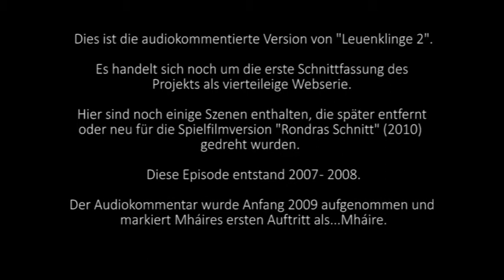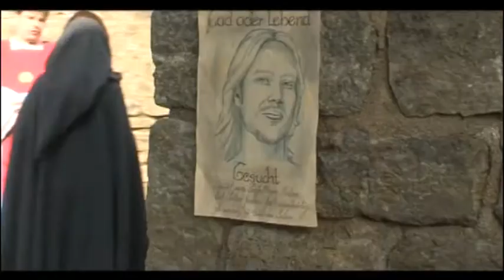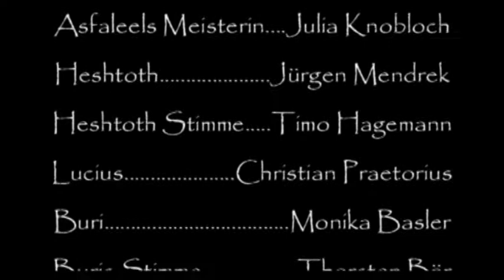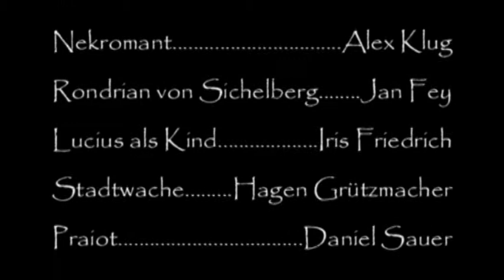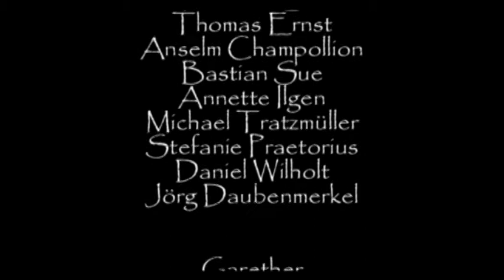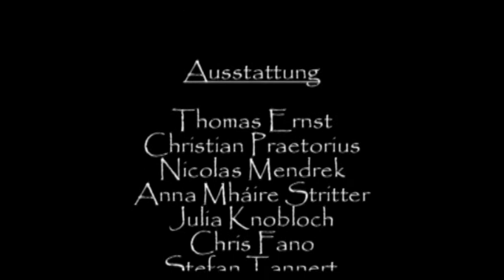Leuenklinge 2: Audiokommentierte Version (2009)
Die audiokommentierte Fassung von Leuenklinge 2. LK2 in dieser Version haben wir als Teil einer Webserie 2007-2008 während unserer TV-Ausbildung auf diversen LARPs gedreht - bevor irgendjemand an Orkensplater TV gedacht hat. Später wurde das ganze für "Rondras Schnitt" nochmal umgebaut. Der Kommentar stammt aus dem Jahr 2009 und er markiert Mháires ersten Auftritt als sie selbst. Er entstand ein paar Monate vor dem ersten Orkenspalter Con-Video.